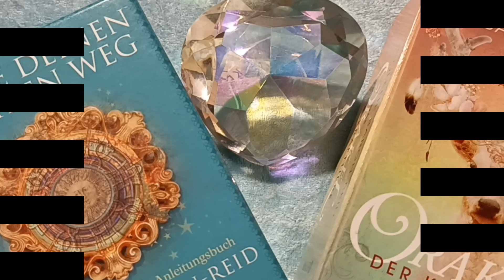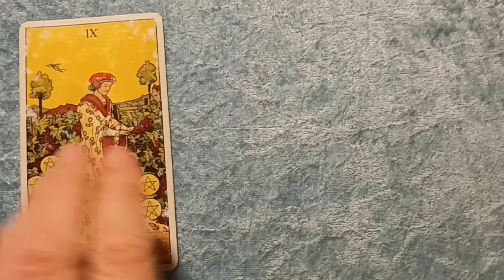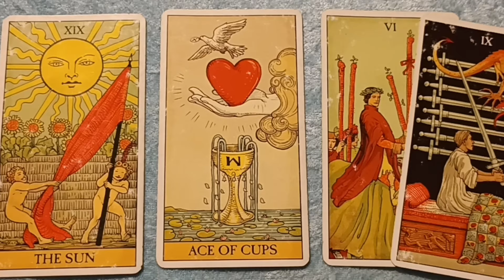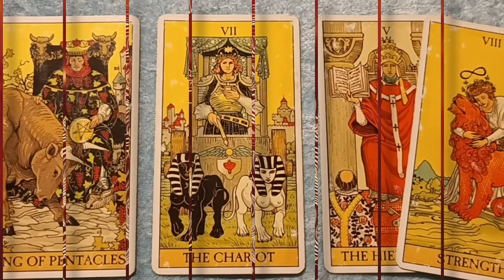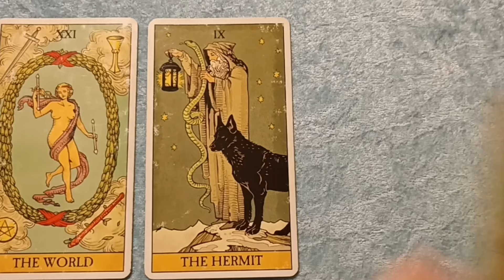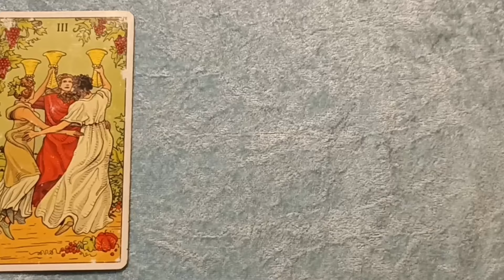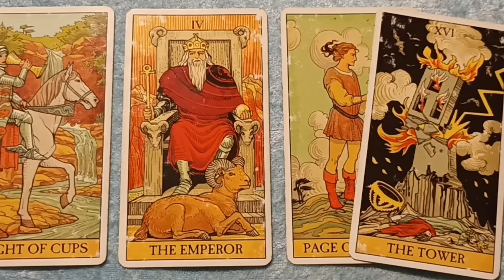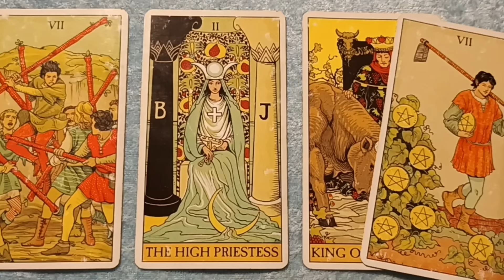Taroskop Montag, 27.05.2024